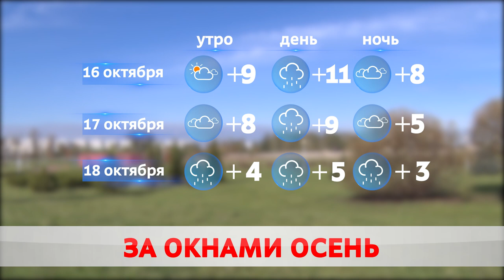Погода на 16 октября. Осень возвращается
Пасмурно и без дождей. Четверг в Бобруйске выдался по-настоящему осенним. Воздух прогрелся до плюс 12. Солнце выглянула из-за облаков во второй половине дня. Надолго ли тренд? Максим Кембель.